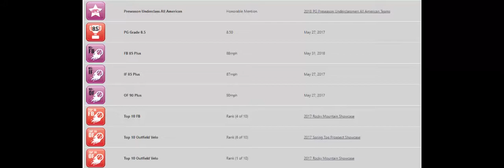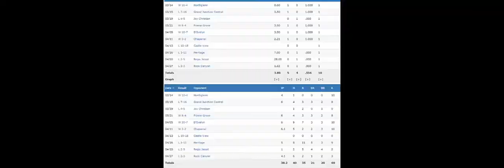Tyler Shelley- 2019 LHH-RHP-SS